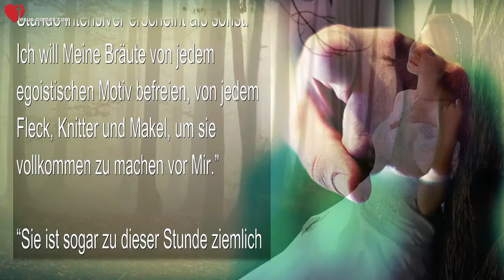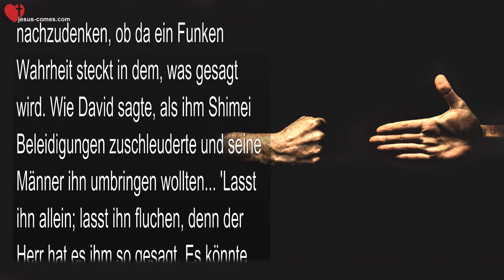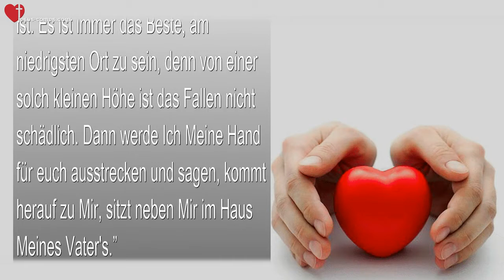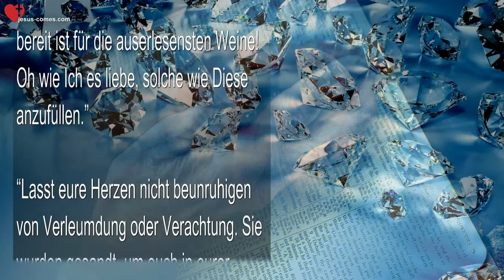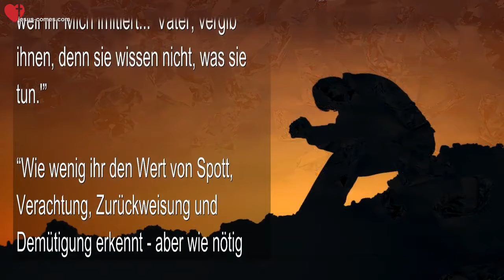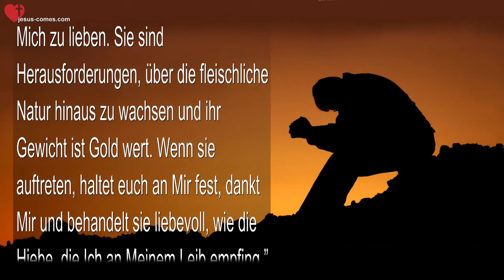Eure Herzen sind Mein duftender Garten Lehnt Meine Einladungen nicht ab ❤️ Liebesbrief von Jesus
Jesus sagt…
Eure Herzen sind Mein duftender Garten! Lehnt Meine Einladungen nicht ab

25. April 2015 – Worte von Jesus an Schwester Clare

Jesus begann… “Meine Schätze, denkt nicht, dass es merkwürdig ist, dass all diese Versuchungen kommen, Andere zu richten, wütend zu werden oder irgend eine andere Sünde. Erachtet es nicht als merkwürdig, dass es zu dieser Stunde intensiver erscheint als sonst. Ich will Meine Bräute von jedem egoistischen Motiv befreien, von jedem Fleck, Knitter und Makel, um sie vollkommen zu machen vor Mir.”

“Sie ist sogar zu dieser Stunde ziemlich schön, aber da gibt es immer Verbesserungs-Möglichkeiten. Das ist, warum Ich weitere Prüfungen sende und weitere Versuchungen zulasse von dem Feind, damit Ich sie noch schöner schmücken kann, als sie in diesem Augenblick schon ist.”

“Lasst euch von diesen Prüfungen nicht erschöpfen und gebt euch selbst nicht auf, wenn ihr so viele Fehler seht, nein, haltet durch, verurteilt euch selbst nicht, denn auch das ist ein Zeichen von Stolz, zu erwarten, vollkommen zu sein und dann Fehler und Unvollkommenheiten zu entdecken. Vielmehr ist die demütige Seele überhaupt nicht überrascht, wenn ihre Fehler zum Vorschein kommen. Es ist immer ein Test der Tugend, wenn Widerstand aufkommt, wenn Verurteilungen auf euch geschleudert werden.”

“Dies sind Meine Einladungen, die Angreifer aufrichtig zu lieben und vielleicht sogar kurz darüber nachzudenken, ob da ein Funken Wahrheit steckt in dem, was gesagt wird. Wie David sagte, als ihm Shimei Beleidigungen zuschleuderte und seine Männer ihn umbringen wollten… ‘Lasst ihn allein; lasst ihn fluchen, denn der Herr hat es ihm so gesagt. Es könnte sein, dass Der Herr auf meinen Kummer blickt und Seinen Segensbund wieder herstellt mit mir, anstelle Seines Fluches.’”

“Dies ist die Haltung, die Ich von Meinen verfolgten Dienern will, sicherlich nicht, dass sie selbstgerecht aufstehen und die Anderen verurteilen. So Meine Liebe, durchsuche immer dein Herz und unterwirf jeden Groll, der sich wünscht, um sich zu schlagen oder sich zu rechtfertigen. Denn Ich werde dich rechtfertigen und was kümmert es dich, was Andere sagen, so lange du Mich erfreust?”

“Dies sind Tests der Tugend, die zu dieser Stunde zugelassen sind für Meine Braut. Es sind harte Tests, denn das Fleisch und dessen Überlebensinstinkt ist stark, das zu beschützen, was im Innern zerbrechlich ist. Es ist immer das Beste, am niedrigsten Ort zu sein, denn von einer solch kleinen Höhe ist das Fallen nicht schädlich. Dann werde Ich Meine Hand für euch ausstrecken und sagen, kommt herauf zu Mir, sitzt neben Mir im Haus Meines Vater’s.”

“All ihr kostbaren Bräute, lasst da keine Spur von Groll oder Richten sein in eurem Herzen. Segnet Jene, die euch verfolgen, aber tut es nur aus tiefstem Herzen. Denn die Lippen offenbaren nicht immer, was immer noch in den verborgenen Kammern des Herzen’s verweilt. Ich brauche wirklich, dass ihr Alle so rein seid. Dann werde Ich über euch Meinen süssen, ja Meinen ausserordentlich süssen Trost und Meine Gnade ausgiessen. Wie Ich ein funkelndes, reines Gefäss liebe, das bereit ist für die auserlesensten Weine! Oh wie Ich es liebe, solche wie Diese anzufüllen.”

“Lasst eure Herzen nicht beunruhigen von Verleumdung oder Verachtung. Sie wurden gesandt, um euch in eurer Schönheit zu vervollkommnen, empfangt sie als kostbare Schmuckstücke von den Kronjuwelen des Himmels, denn gross sind die Seelen, die mit diesen Zeichen Meiner Zuneigung leuchten. Oh ja, wie sehr dies dem Fleisch und dem Standard der Welt zuwider läuft.”

“Verleumdung… ein unbezahlbarer Edelstein? Ja wirklich, da eure Tugend hinaus leuchtet, wenn ihr Segnungen austeilt aus eurem Herzen für Flüche. Und Ich beobachte das Herz und jeder Schlag kommuniziert eure Liebe zu Mir, weil ihr Mich imitiert… ‘Vater, vergib ihnen, denn sie wissen nicht, was sie tun.’”

Quelle... Komplette Lehrgänge von Schwester Clare in englisch...